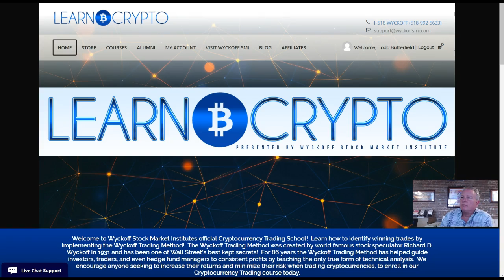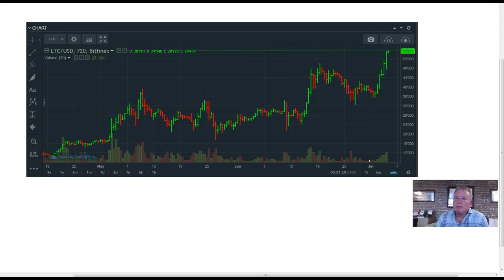LiteCoin Upside Rally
Follow us on all our other web pages for more Wyckoff News & Trading Updates!

Facebook.com/wyckoffsmionline
Twitter.com/Wyckoffoncrypto Or @WyckoffSMI